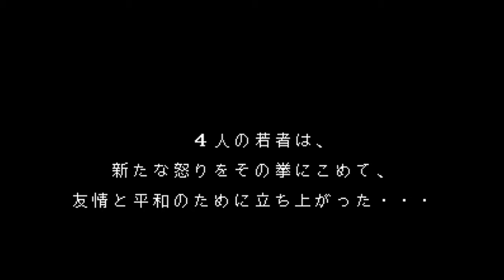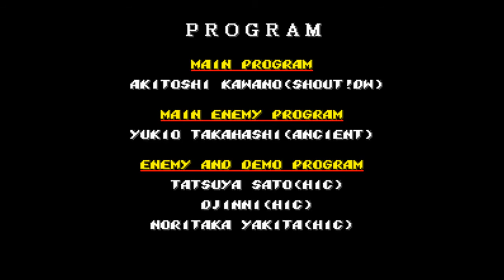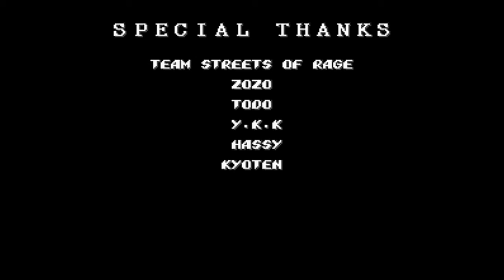Bare Knuckle II [Japan] (Sega Mega Drive) - (Longplay - Sammy Hunter | Hardest Difficulty)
Game Title: Bare Knuckle II
Version: Japan
Developer: Ancient
Publisher: Sega
North American Title: Streets of Rage 2
European Title: Streets of Rage II
Japanese Title: ベア・ナックルII 死闘への鎮魂歌 "Bare Knuckle II: Requiem to the Deadly Struggle"
Language: Japanese/English
Platform: Sega Mega Drive
Character: Sammy Hunter (also known as Eddie "Skate" Hunter)
Difficulty: Hardest

In this Longplay/Walkthrough video, i'm playing and showing a thorough and detailed guide about how to complete the Japanese Sega Mega Drive version of Bare Knuckle II [Japan] by playing as Sammy Hunter from the beginning to the very end on the Hardest difficulty setting.

Features:

-No Damage
-No Death
-No Continues

My purpose in this Longplay/Walkthrough video is to thoroughly entertain and also to provide a thorough, detailed and Complete Guide so that it can help the Audience out when they are stuck in a specific area/part of the game.

Thank you very much for taking your time to watch my Longplay/Walkthrough video. I truly appreciate that!